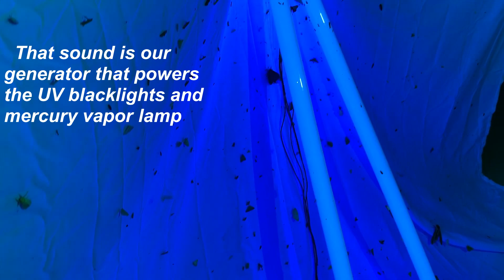Blacklighting Madera Canyon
This is part 9 in the Arizona 2019 trip series and finally we kick this video off at night with some footage of blacklighting. We use a combination of fluorescent UV lights and a mercury vapor lamp to produce light in the spectrums that insects are most attracted to. And if you are in the right place at the right time of year, the results will be great. And on this day we had driven up the road past Madera Canyon Lodge and past the campgrounds and to the top parking lot. You are always very likely to see other enthusiasts blacklighting up there in the months of June through August. The proximity of this place to Tucson is actually secondary to the fact that the canyon is in the Santa Rita mountains. This sky island has just the right mix of elevation and latitude for the insects that bring people there from all over the world. It also is a fly way for material coming up from Mexico and the birds and other fauna are very diverse, and unique. Take note of the plants I mention during this video, because where they grow is where you want to set up your lights! One of the best parts of these trips are the time we four guys spend together. We see a lot of bugs, eat a lot of crappy food and have a ton of fun! Jesse Green, John Skierski, Jesse Ray and me, Peter Clausen.
Hours go into editing these videos and so your support through comments and hitting that like button are greatly appreciated because that is what grows this channel and frees me up to do more of this. And, I love it!